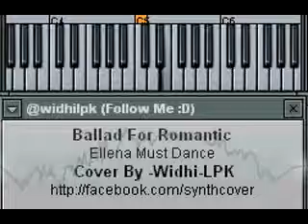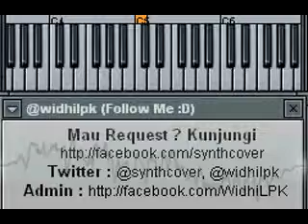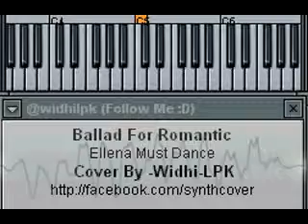[SYNTH] Ballad For Romantic - Ellena Must Dance